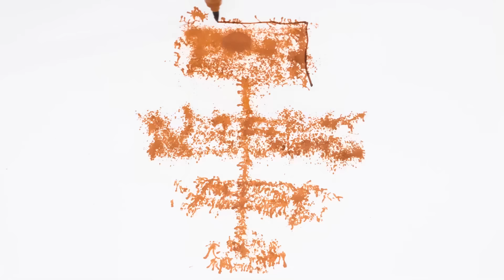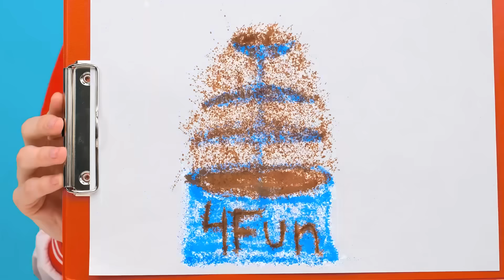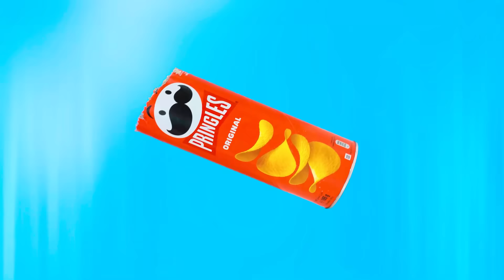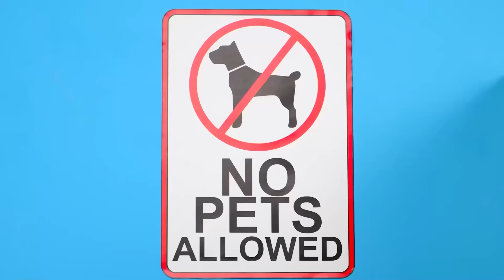Quién Lo Dibuja Mejor Toma El Desafío Del Premio | Trucos de Dibujo por 4Fun Challenge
¡Nos encanta dibujar! ¡Mira lo que pasó en el nuevo desafío de dibujo!